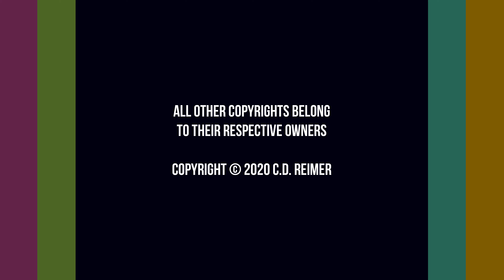Christmas In The Park Drive-Thru 2020 In 3 Minutes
Christmas In The Park Drive-Thru 2020 In 3 Minutes // The drive through for Christmas In The Park in the History Park (San Jose, CA) took 20 minutes. The line to get into the park was 30 minutes long. Recorded from the dashboard behind a fogged up windshield. No stopping. Bumper to bumper. Lots of flashing lights. This is probably how most people will experience the drive through. I added snarks to the video where appropriate. The "out of storage" error message on the iPhone came before exiting the park.

2 x Adata 240GB SSDs

MUSIC